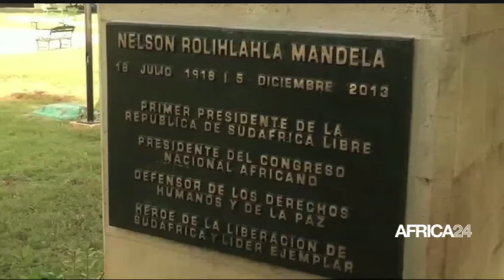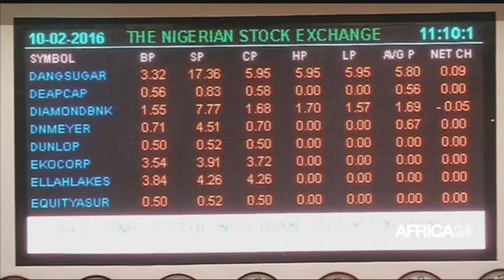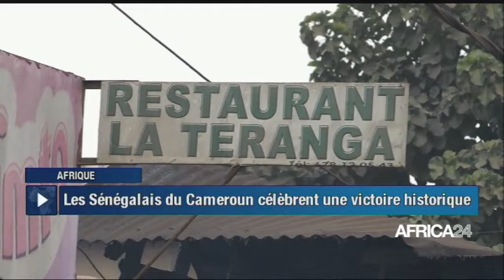Le journal du dimanche 21 janvier 2024 - 12H GMT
Au sommaire de cette édition :
- RD Congo : prestation de serment de Felix Tshisekedi
- Afrique : Bilan du sommet extraordinaire de l'Igad
- Cameroun : gestion des produits pétroliers